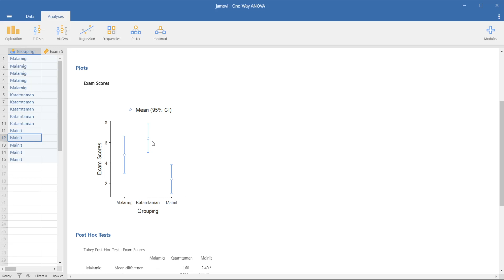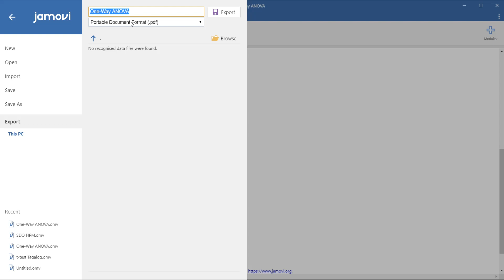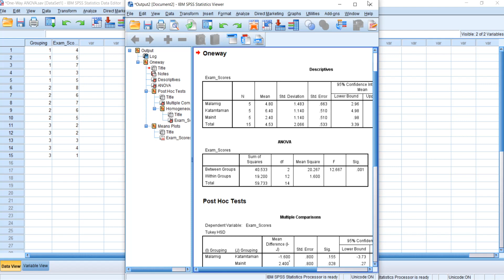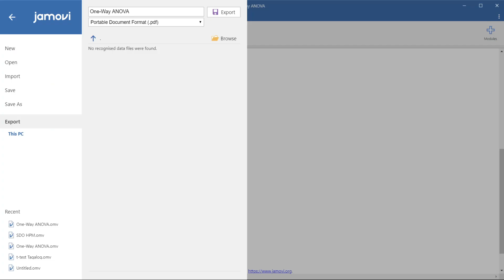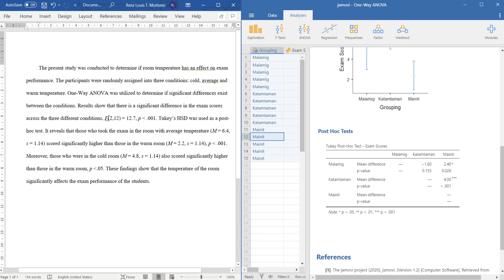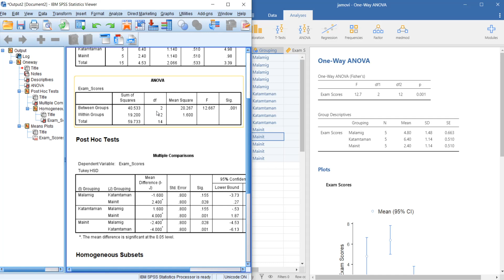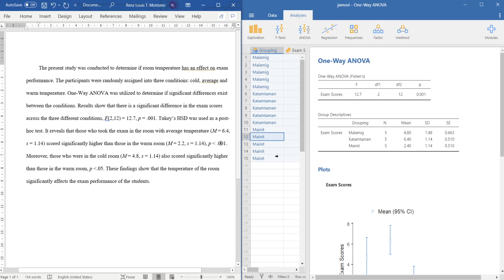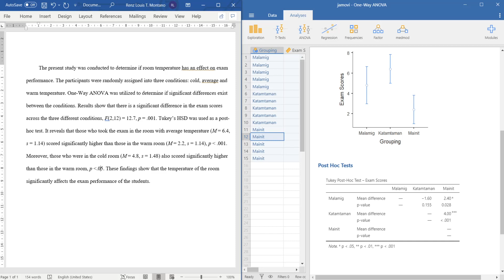One-Way ANOVA Part 3 - APA Report Writing + SPSS | TAGALOG Tutorial | JAMOVI